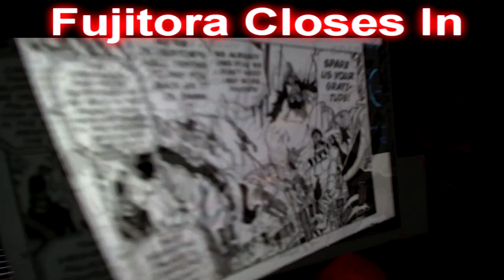One Piece Chapter 797 LIVE REACTION - Rebecca Confronts Daddy & Hauling @ss - ワンピース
As the pirates run from the marines to the eastern port Luffy goes on a detour to pick Rebecca up, thereby giving her the chance to talk to her father about his actions.